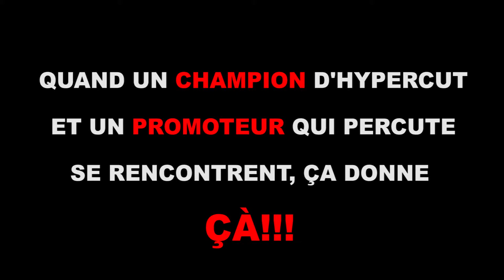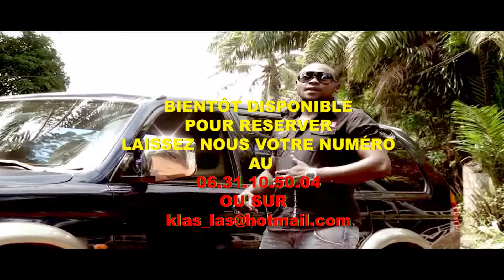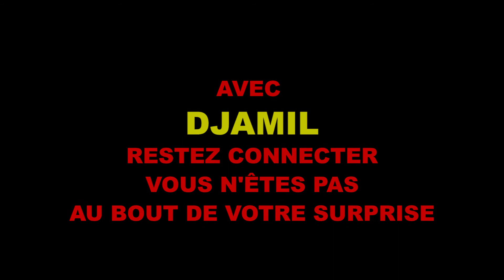"Lassa Kossangue" # DJAMIL "NZONI KODÉ".mpg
Montage : Lassa Kossangue. SORTIE EN DECEMBRE 2011. APPRÉCIEZ CE NOUVEAUX TALENT CENTRAFRICAIN. IL VA FAIRE MAL. SON NOM: DJAMIL . ON LE SURNOMME: EMPORIO  OU PUISSANCE X. L'HOMME À PLUSIEURS VOIX. TROP FORT.